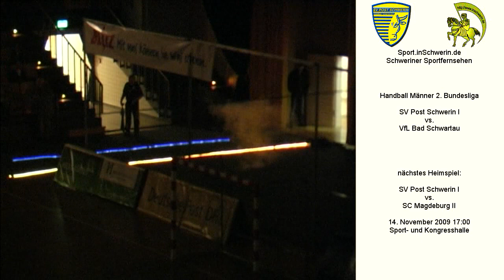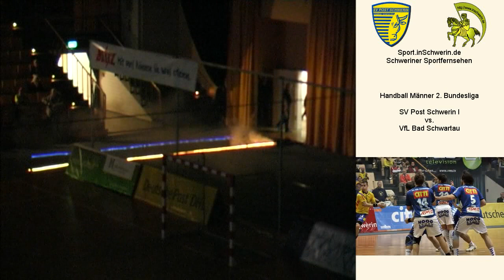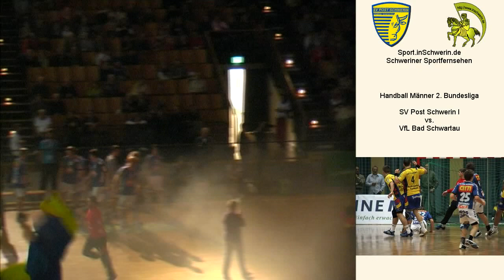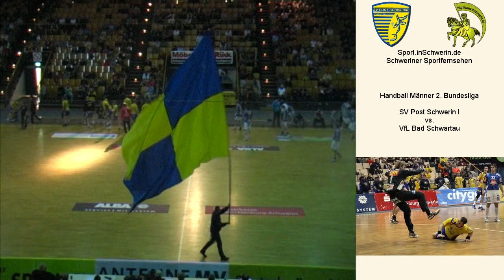Sport inSchwerin 31 T 01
Handball Männer 2. Bundesliga Sport-und Kongresshalle 34:31 (16:16) SV Post Schwerin vs.VfL Bad Schwartau